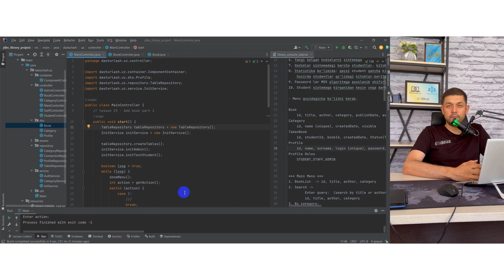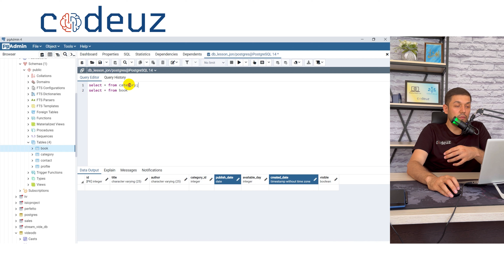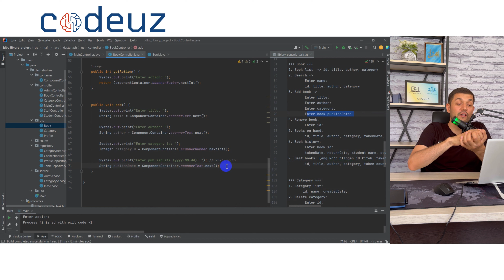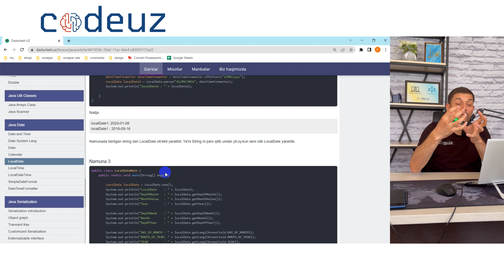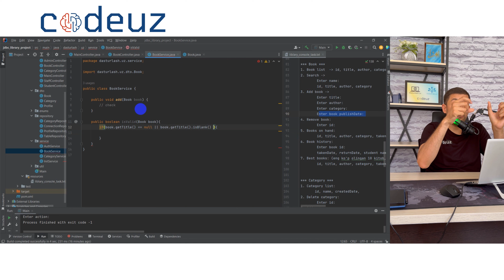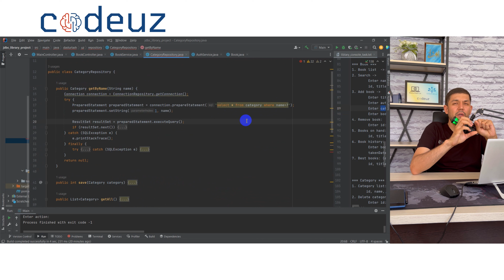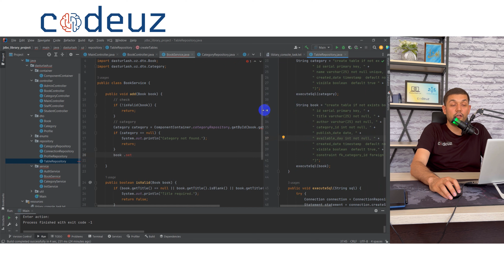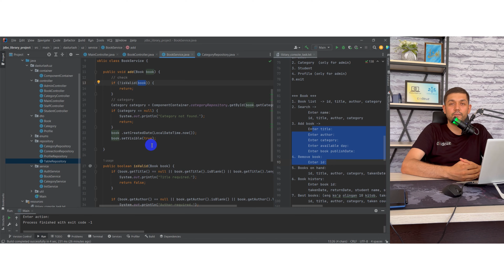#23 Java JDBC Library project - Add book part 1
Java JDBC darslari. Kanalga azo bo'ling.

2. GitHub dagi barcha darslar